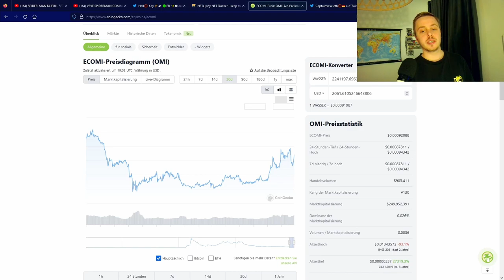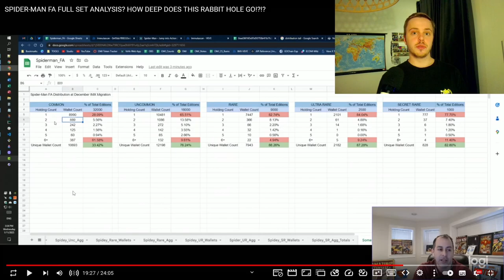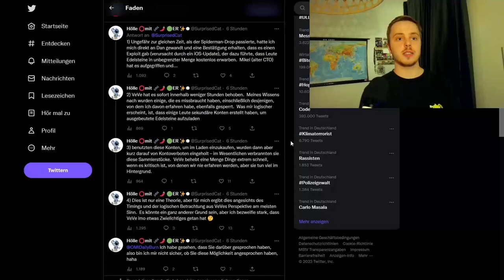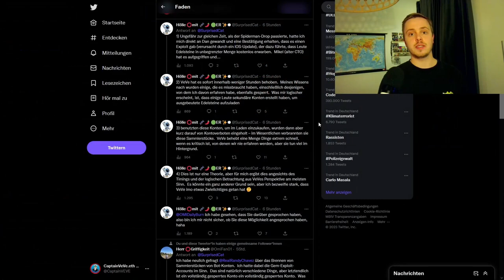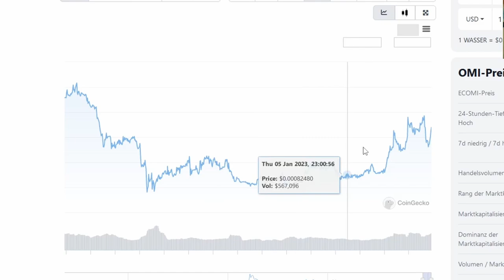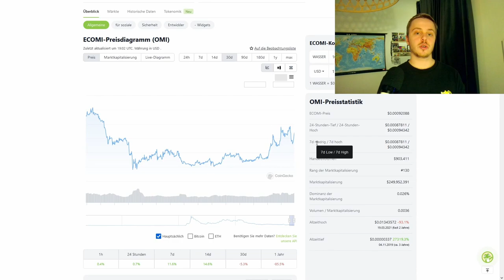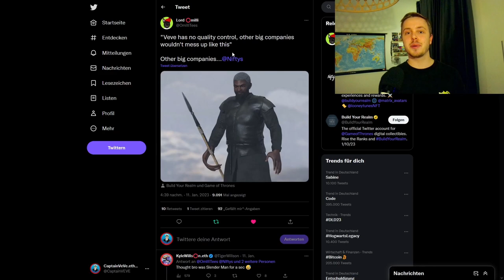~17k VeVe Spider-Man NFTs für immer weg ? | VeVe deutsch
Heute geht es um eine große Menge an Spider-Man NFTs auf VeVe, die Laut Daten auf sehr komischen Wallets liegen. Außerdem sprechen wir über den OMI Kurs und über die NFTs von Herr der Ringe.

                  ➖➖➖➖➖➖⬇️Quellen⬇️➖➖➖➖➖